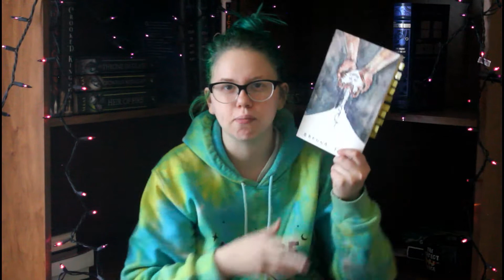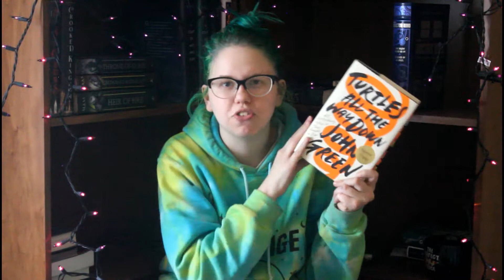BOOKS I AM THANKFUL FOR | MorgyyReads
In which Morgan pre-films but doesn't change her hoodie like a damn amateur~
No but seriously I love talking about the books that mean a lot to me and I would love to hear about the books that mean a ton to YOU!

T W I T T E R
I N S T A G R A M
I N S T A G R A M (p e r s o n a l)
T U M B L R : morgan-reads.tumblr.com
S N A P C H A T : morgyyworgyy